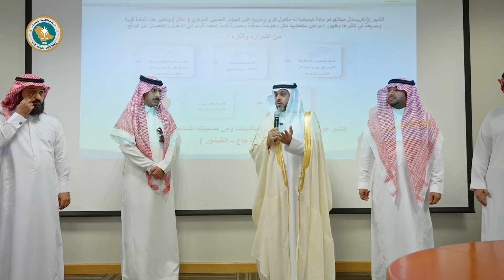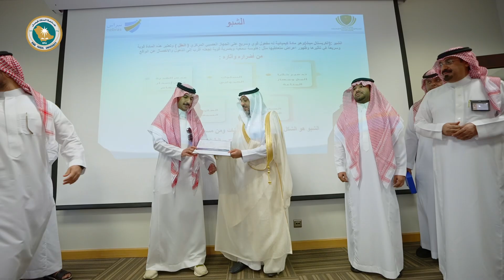جامعة الملك فيصل⁩ وبالتعاون مع المديرية العامة لمكافحة المخدرات ينظمان ورشة عمل لمنسوبي إدارة الأمن.